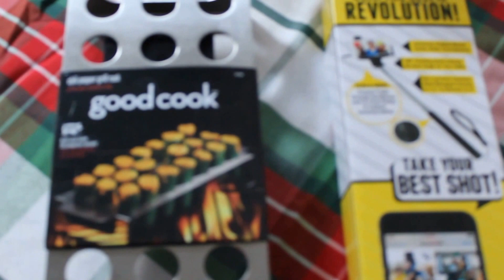short video - new years eve at my house